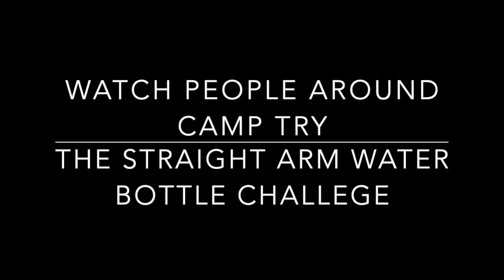Straight Arm Water Bottle Challenge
Get pumped for the first individual challenge! Complete this on your own to get points on the individual leaderboard!